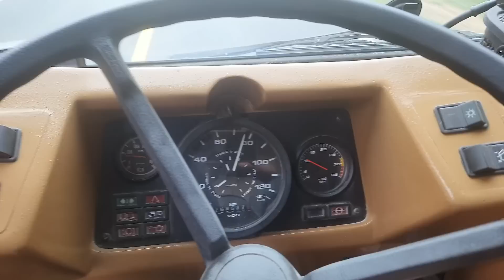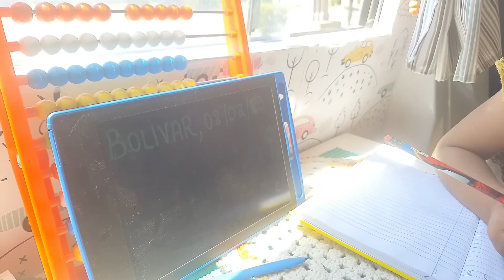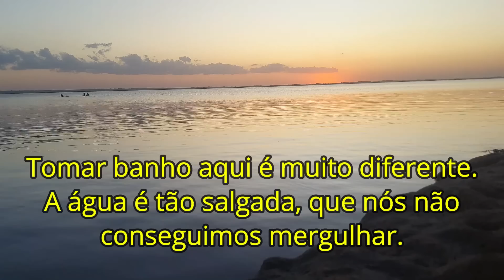Não dá pra afundar aqui! - Viagem Patagônia Ep.9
Chegamos ao primeiro destino que tínhamos programado para essa viagem: o lago de Epecuen, com suas águas extremamente salgadas, que tornam a experiência do banho algo completamente diferente de tudo que nós já havíamos experimentado. Encontramos também a Kombi Laurinha, uma
família muito querida de brasileiros, com os quais já fizemos amizade.
Nós somos a Família Catarina, Lucas, Thayse, Rafael e Carolina.  Estamos indo pra Patagônia com o motorhome construído por nós, o Cascudo.
Temos um camping em Urubici, na Serra Catarinense, que continua funcionando, sob os cuidados do Will e da Letícia, do @kmrodadonomades e do Tomás, do @estradadocelar.
Instagram da viagem: @familiacatarinaoficial
Instagram do Camping: @familiacatarina_camping